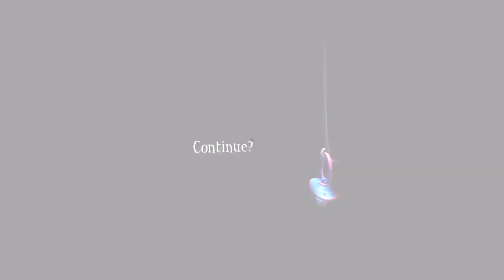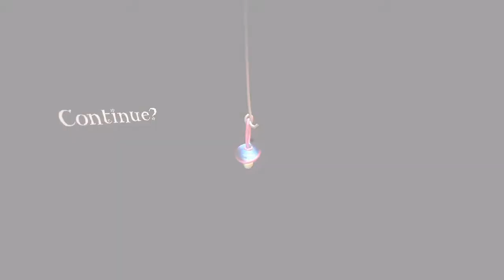CRAZY SLENDER-WOMAN | Among The Sleep Pt 5 w/ Angel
WHY DON'T YOU DIE FREAKY MONSTER LADY THING